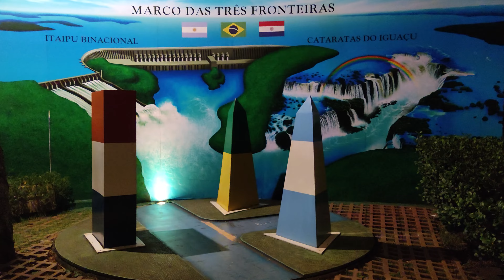Marco das Três Fronteiras e Danças Culturais em Foz do Iguaçu - PR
* No decorrer dos Shows, em alguns momentos, o áudio poderá ficar inaudível devido a direitos autorais.

Nossa visita ao Marco das Três fronteiras em Foz do Iguaçu no Paraná, com vista vislumbrante do por do sol e vários shows culturais como a lenda das cataratas, boleadeiras argentinas, danças de época, danças paraguaias, tango argentino e nosso samba, frevo e capoeira...

00:00 Introdução
01:16 Valor dos ingressos
03:00 Apresentação da Lenda das Cataratas
04:27 Boleadeiras Argentinas
07:20 Dança de Época
08:18 Show Principal
08:50 Danças Paraguaias
13:13 Dança do cântaro
16:23 Danças Argentinas
20:44 TANGO Argentino
24:00 Danças Brasileiras Carnavalescas
27:31 Carioca
31:00 Frevo
33:55 Carimbó ritmo musical amazônico
35:56 A Bahia te Espera
37:40 Berimbau Capoeira
40:02 Finalização do Show